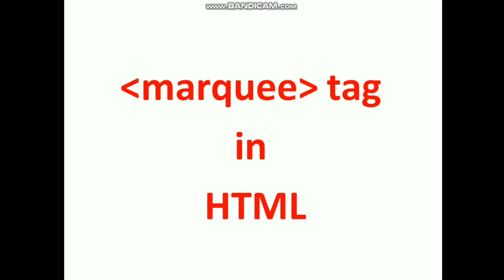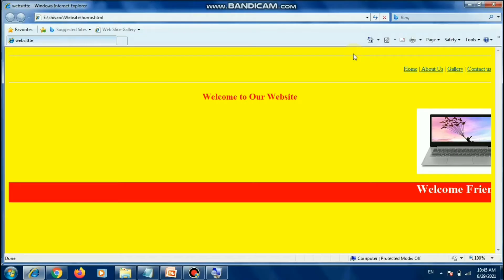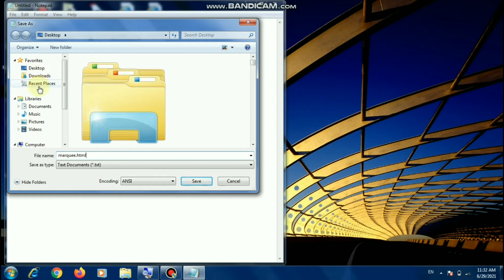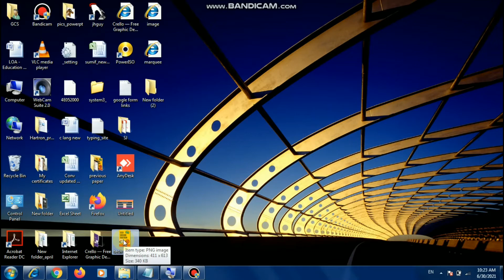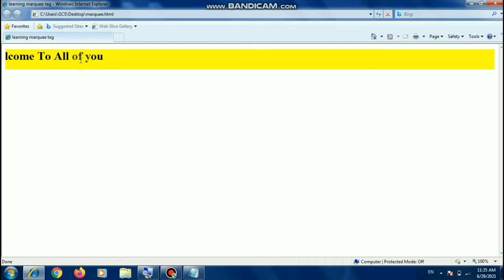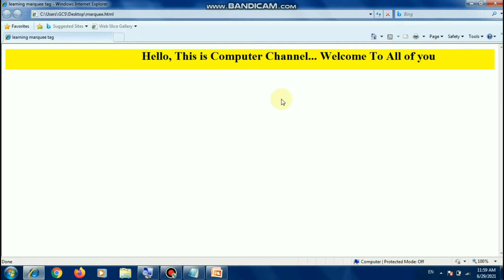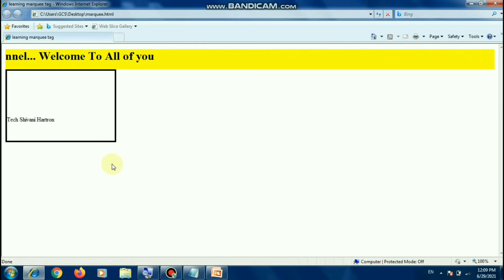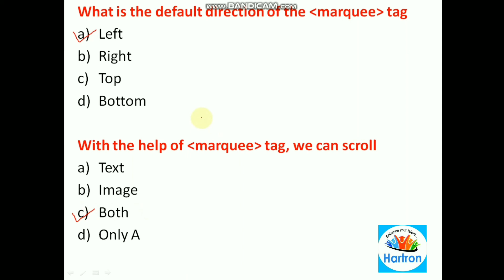Marquee Tag With Previous Exam Questions| अपने HTML page पर photo/text को scroll करे।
HTML Most Important Quiz